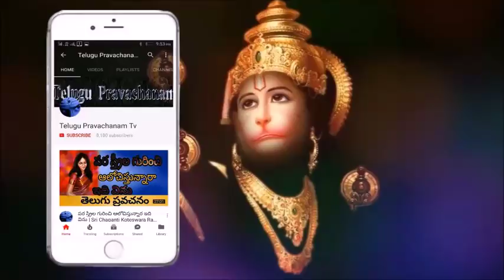సమయాన్ని వృధా చేసేవాళ్ళు వినాలి Sri Chaganti Koteswara Rao Speeches